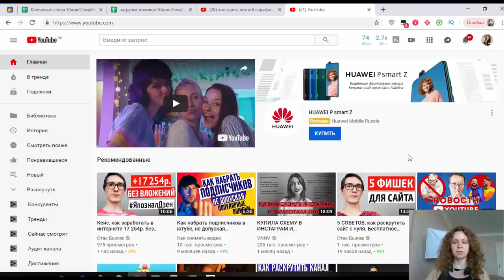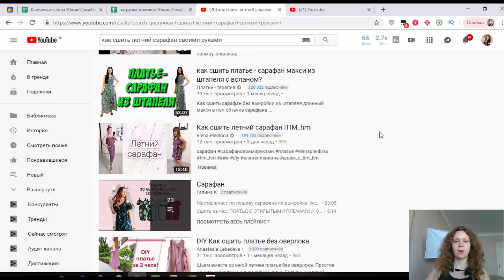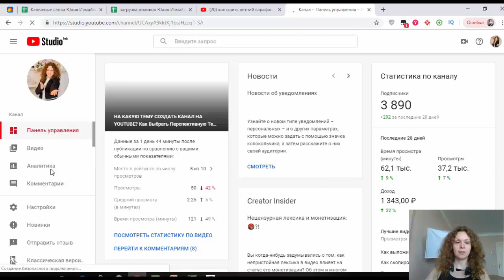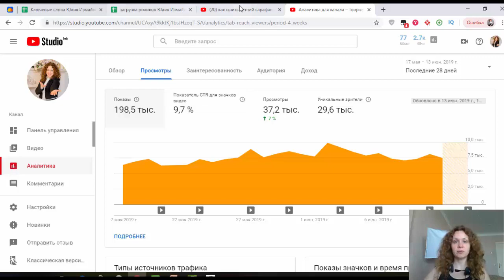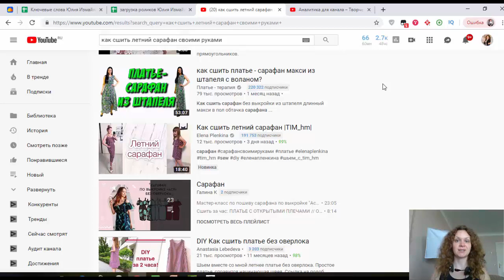ПОКАЗАТЕЛЬ Ctr Для ЗНАЧКОВ ВИДЕО. Как Набрать Больше Просмотров на Ютубе?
ПОКАЗАТЕЛЬ Ctr Для ЗНАЧКОВ ВИДЕО. Как Набрать Больше Просмотров на Ютубе? Забирайте бесплатно мой Отчет об эффективном использовании алгоритмов YouTube

Сегодня поговорим про самый важный показатель на Youtube в 2019 году – это показатель ctr значков видео. Что это такое?
Хочу привести насколько примеров. Если вы зайдете на главную страницу ютуба, то увидите разные рекомендации, ролики разных авторов: новинки, ролики с каналов на которые вы подписаны, популярные ролики, видео по интересам и т.д. Вы листаете дальше и есть значки видео, которые цепляют ваш взгляд, а есть картинки, которые вы вообще не замечаете и вам не хочется туда нажимать. Соответственно, первое что вы видите в поиске, в рекомендациях – это значок, превью-картинка видео. Ctr значка видео - это процентное отношение числа показов ваших видео, ваших значков к числу кликов на видео, просмотров видео. Чем больше, точнее, чем чаще люди кликают на ваш значок, тем показатель ctr выше и ваше видео начинает рекомендоваться другим людям с похожими интересами чаще. Соответственно нам нужно добиваться того, чтобы показатель ctr значков видео был высокий.
Как узнать какой показатель ctr значков у ваших видео смотрите в данном ролике: ПОКАЗАТЕЛЬ Ctr Для ЗНАЧКОВ ВИДЕО. Как Набрать Больше Просмотров на Ютубе?

3. Как Снимать Видео на Ютуб с Первого Дубля? Новый Суфлер для Видеосъемки. Телесуфлер Pixaero Mobus